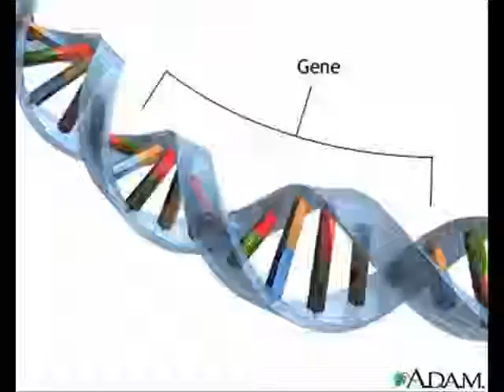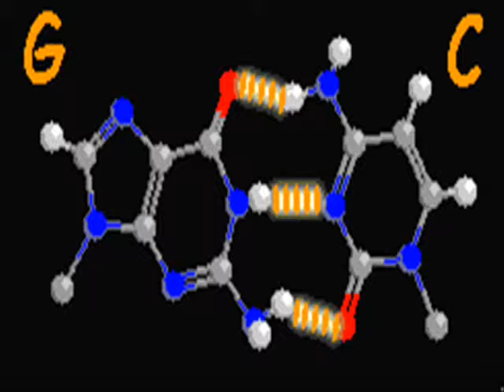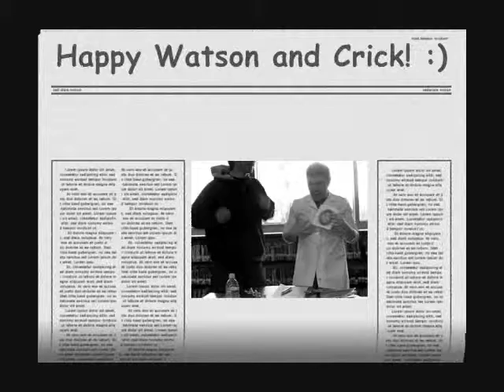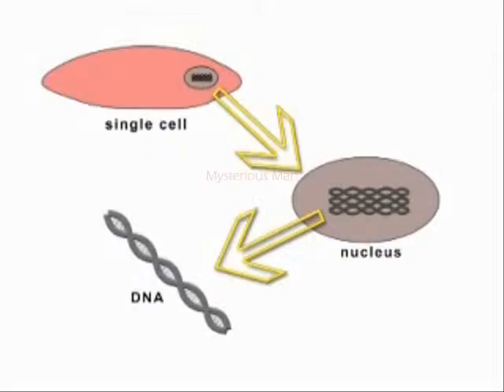Watson and Crick Legends Video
AP Bio Class Project Video on geneticists Francis Crick and James Watson